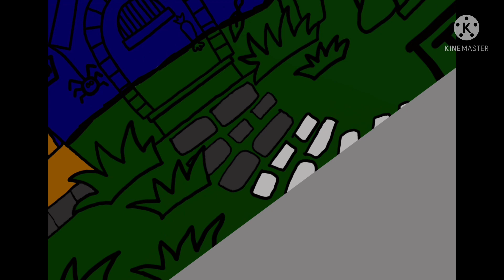Happy hallowe’en everyone (late) I made the drawing my self I will show you in the next some vids